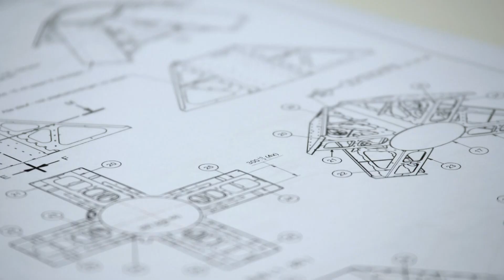The Road to the Largest Cleanup in History - Boyan Slat (The Ocean Cleanup)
Boyan Slat, 23-year-old Founder and CEO of The Ocean Cleanup, discusses his plan to remove all plastic from the oceans by 2050.